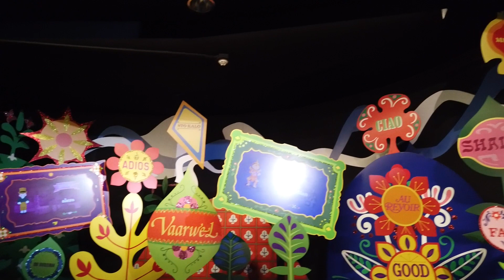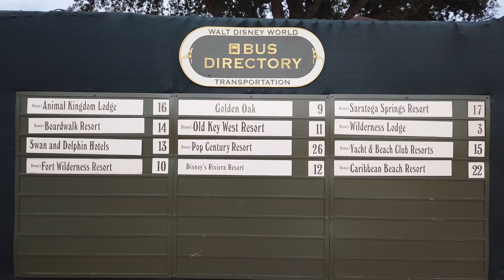Magic Kingdom During The Pandemic Pt. 7 | Flashback With The Mouse | 08/05/20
Wednesday August 5th 2020 @ 4:30pm
Walking around with experiences on Big Thunder Mountain Railroad and "it's a small world"
Flashback With The Mouse

Today's flashback is all the way back to August 5th, 2020. This is the last part and the end of the trip.

In this video flashback we experience ... Big Thunder Mountain Railroad and "it's a small world", then we walk out of the park.

Flashback with me.

If you would like to listen to the ambient sound of this, I have an Audio Only version below